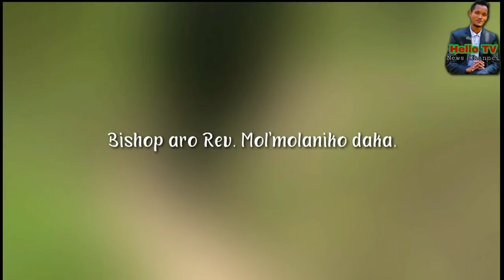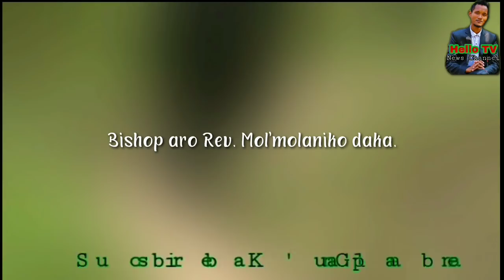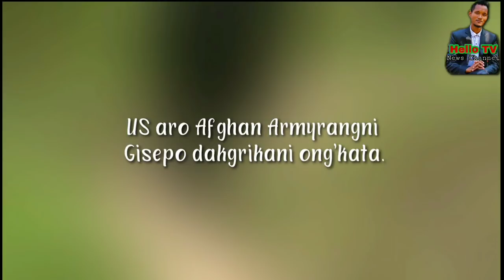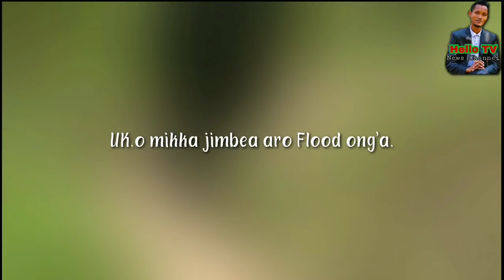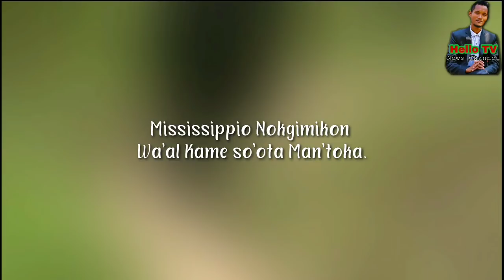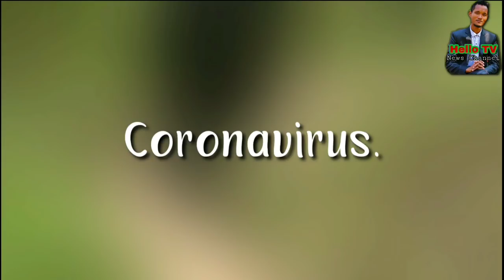Feb/10/2020: Bishop Aro Rev. CAA, NRC.na Mol'molaniko daka.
International News